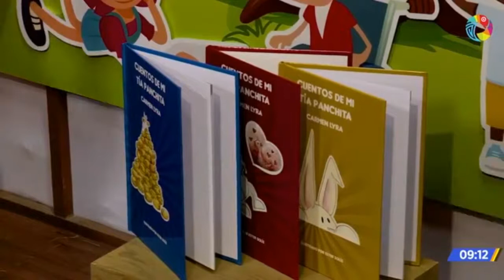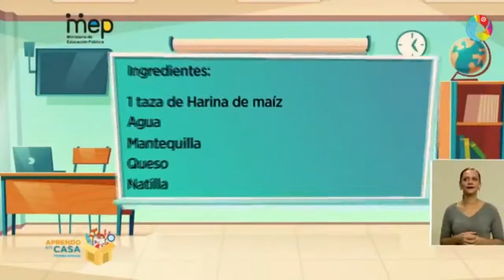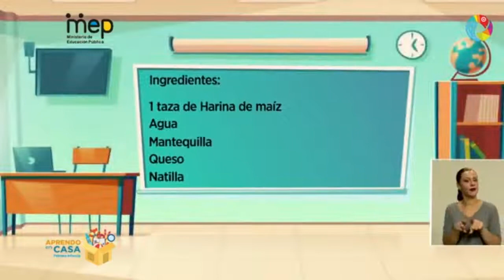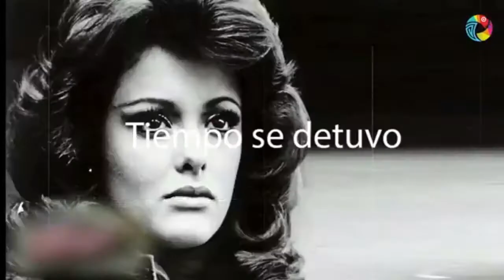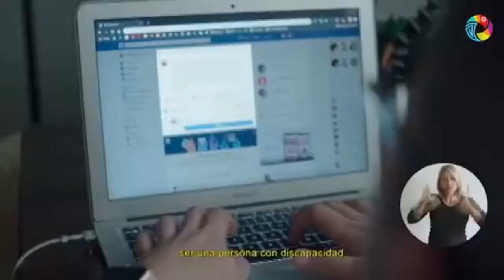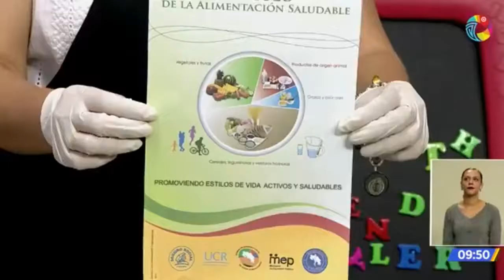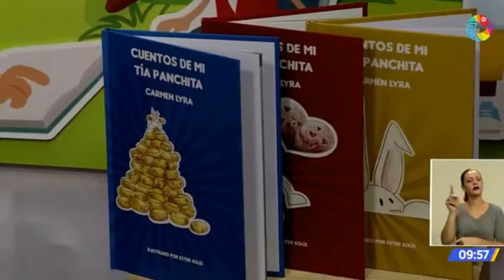Tortidelicioso. Primera Infancia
En el programa se busca involucrar a los niños y niñas en prácticas de alimentación saludable.  Elaborado por  Leidy Muñoz Vega